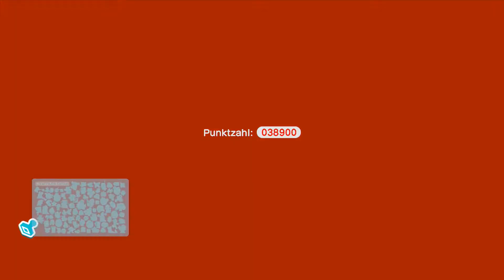Let`s Play Together Mario 3D World [WiiU] Folge 001 [HD]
«Mario 3D World»
Infos zu Mario 3D World bei Nintendo:

«Spiele Details»
Genre: Jump`n`Run
Platform: WiiU
Release: 29. November 2013
Herausgeber: Nintendo

Mario und seine Freunde genießen an einem schönen Abend im Pilzkönigreich das Feuerwerk, als sie auf einmal eine geheimnisvolle Glasröhre sehen und auf eine total aufgeregte Feenprinzessin treffen!
Bald stellt sich raus, dass Bowser mal wieder finstere Pläne schmiedet - der König der Koopas hat Feen in Flaschen gesperrt und als Gefangene genommen! Als er persönlich auftaucht und die neue gemeinsame Freundin direkt vor ihren Augen entführt, hüpfen Mario, Luigi, Prinzessin Peach und Toad in die Röhre ins Feenland, um die Feen zu retten und Bowsers Pläne mal wieder zu vereiteln!

«Kauf dir dieses Spiel noch Heute Online oder im Handel deiner Wahl:»